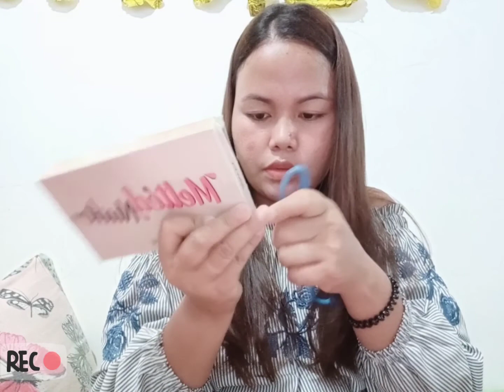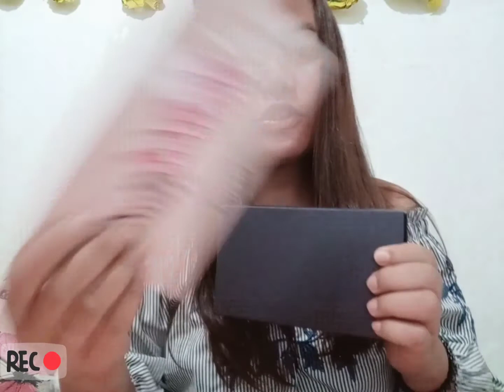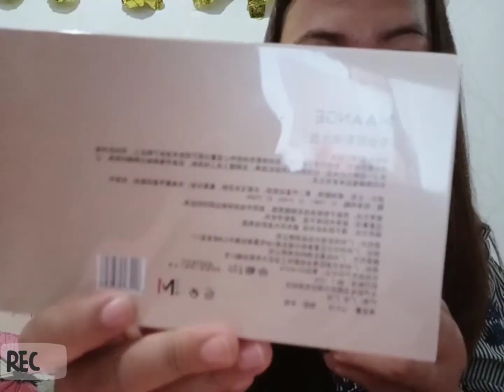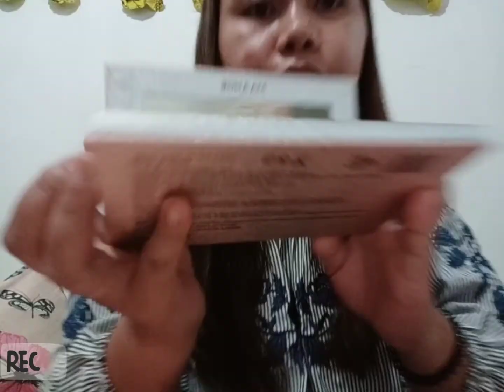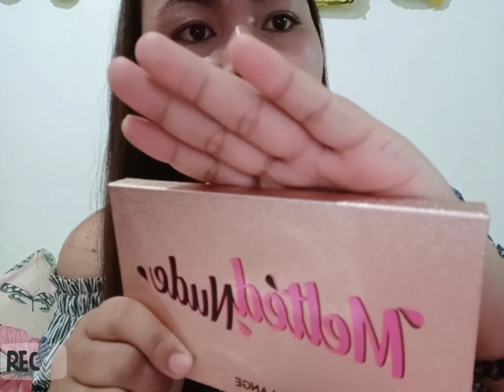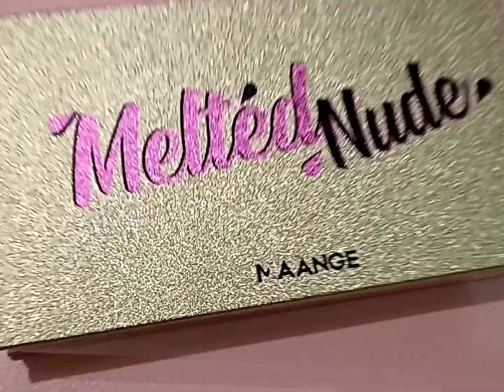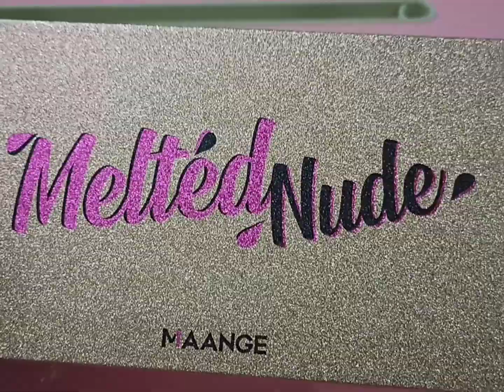Affordable Melted Nude Palette Unboxing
hi guys 😊 enjoy the video ❤️

Musician: LiQWYD

Musician: LiQWYD

Musician: LiQWYD